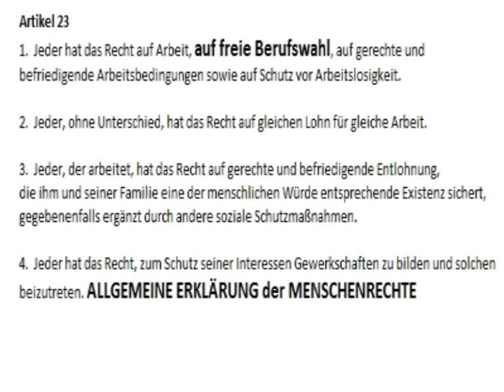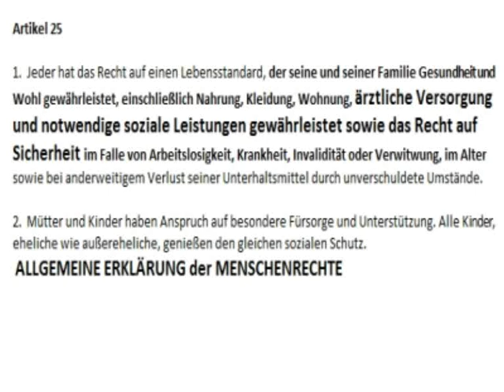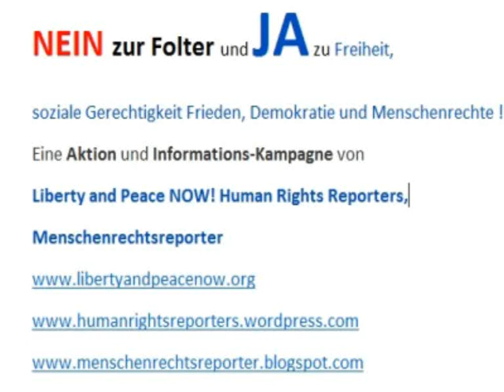NEIN zur Folter - JA zu Menschenrechten !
NEIN zur Folter - JA zu Menschenrechten ! Eine Aktions- und Informations-Kampagne von Liberty and Peace NOW! Human Rights Reporters und Radio TV IBS Liberty für Menschenrechte in Deutschland. Produktion, Redaktion und Moderation, Andreas Klamm - Journalist,